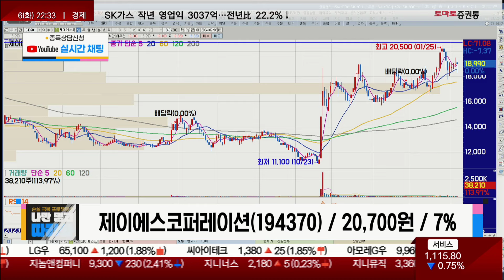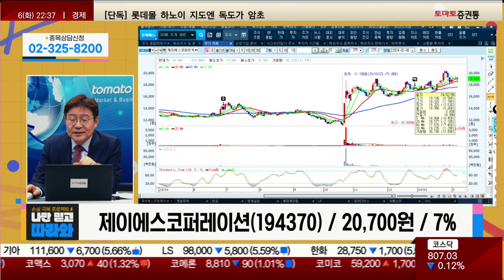지금도 저렴한 주가·긍정적인 재무에도 오르지 않는 이유는? / 제이에스코퍼레이션(194370) [박준현 운용역_나만 믿고 따라와]